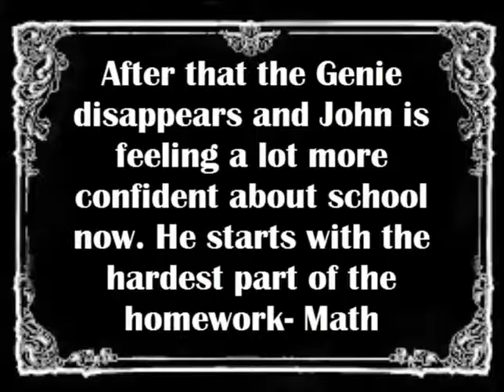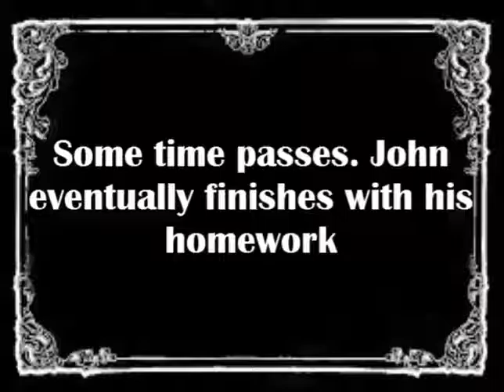How to write your homework The better version